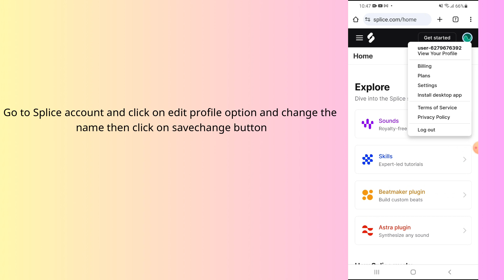how to change your splice name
In this video, you will learn how to change your splice name.